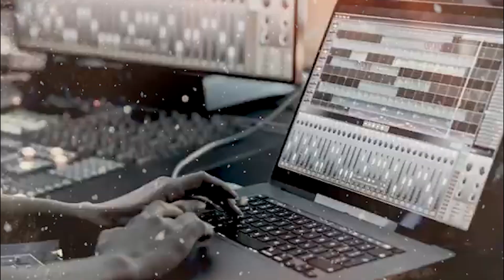hajj ul wida khutba| khutba hajjatul wida real voice recoded in france| namoos e risalat khutba